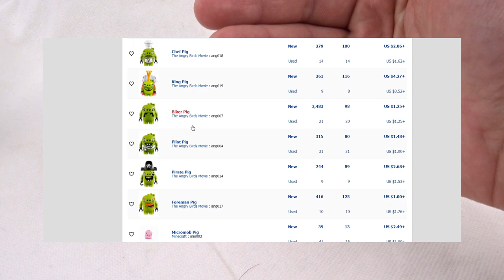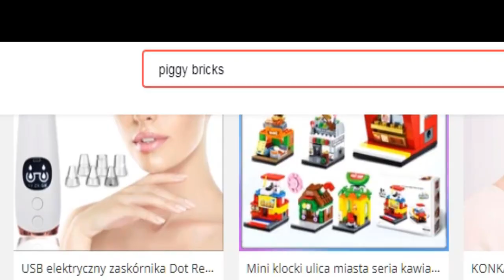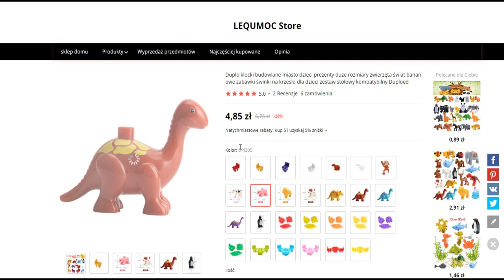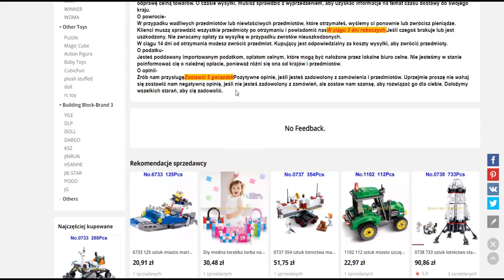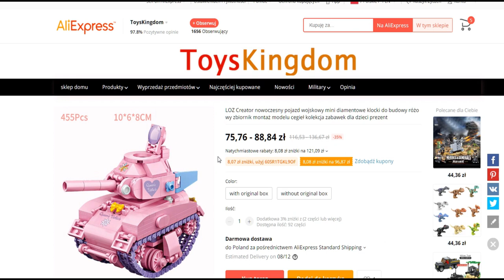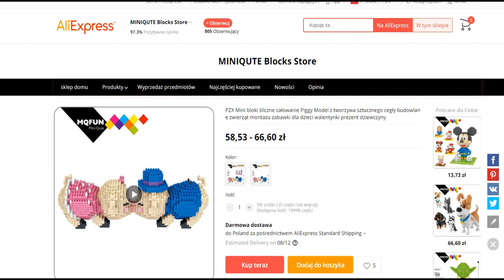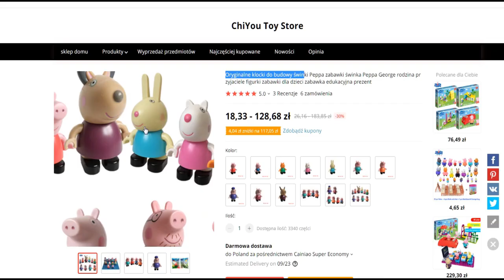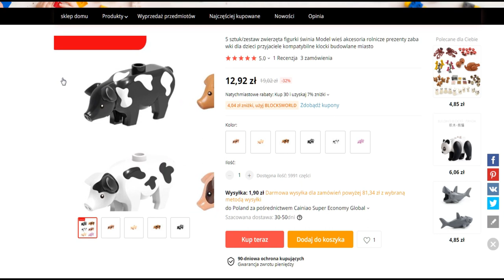Świnie z LEGO kontra chińskie świnie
Pierwszy turniej na posiadanie lepszych świń uważam za otwarty !